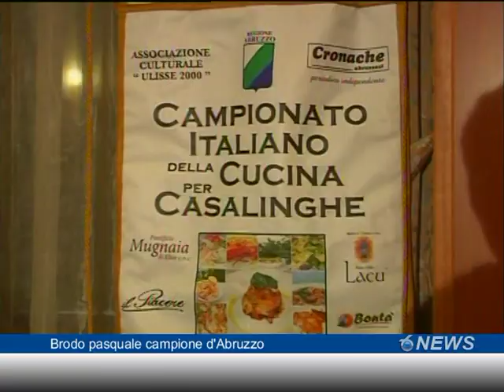Brodo pasquale campione d'Abruzzo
Nella finale regionale del campionato della cucina vince una gustosa rivisitazione del classico piatto pasquale: il brodo